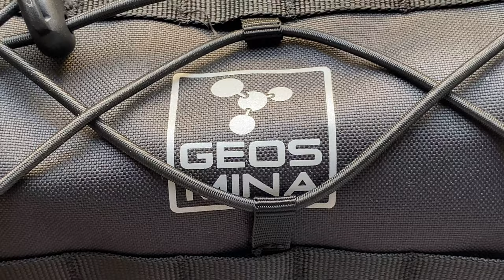Geosmina Maki Handlebar Bag Kormánytáska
A Geosmina Maki Handlebar Bag egy 2,5 literes, teljesen vízálló kormánytáska. Rugalmas rögzítőkötéllel és számos rögzítési ponttal ellátva.